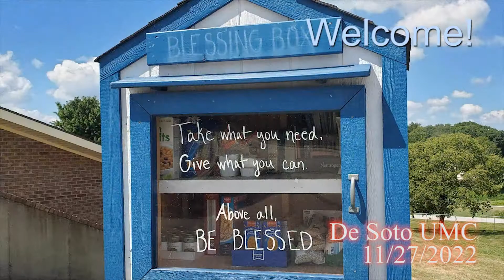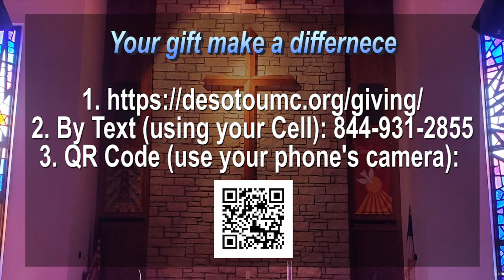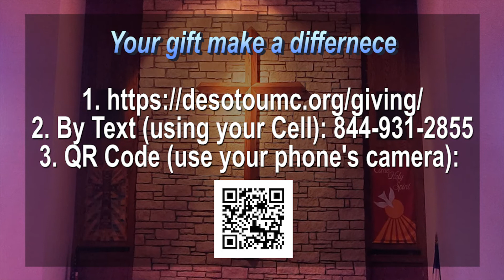11-27-2022 1st Sunday of Advent Worship @ De Soto UMC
1st Sunday of Advent Worship (November 27, 2022)

Many people in our society can't find hope politically, economically, psychologically, physically, and so on.  As we begin Advent, this year, we tried to unfold story of Zechariah so as to see if we can find hope in it.  Join our worship to search for hope in Christ.
*Message: "Characters in the Christmas Story: Zechariah" (Luke 1:11-13) Rev. Young Je Kim